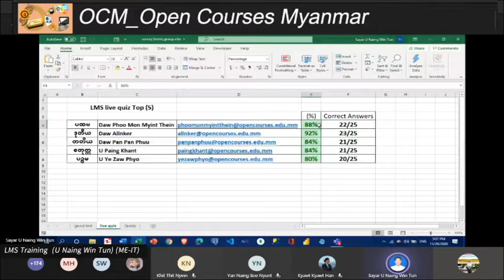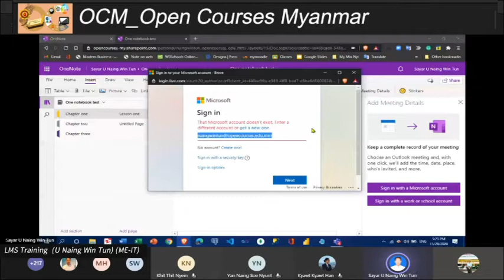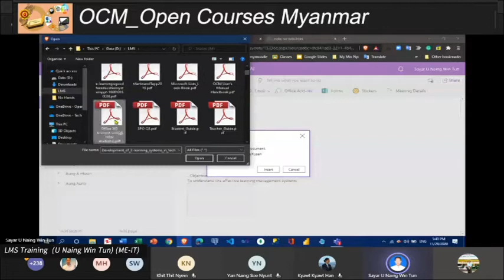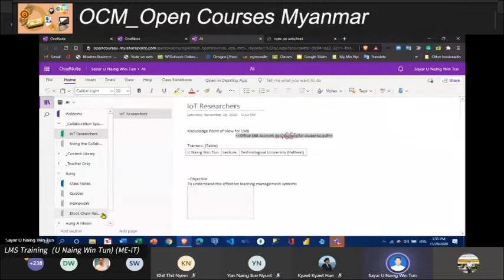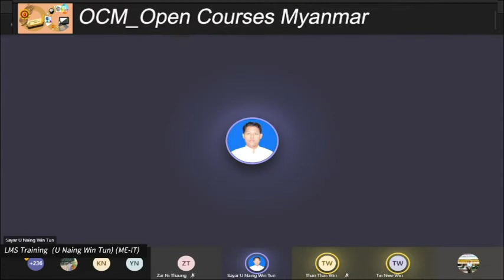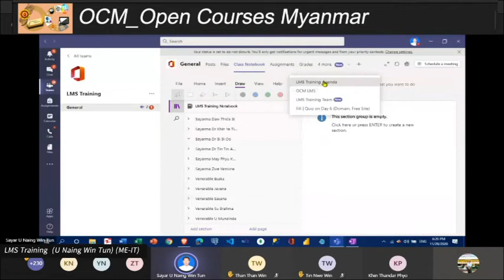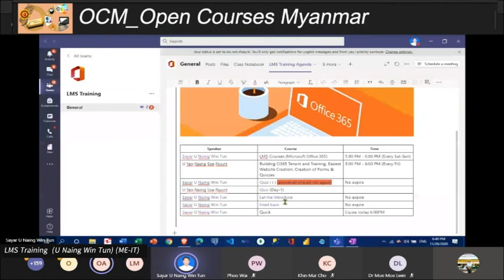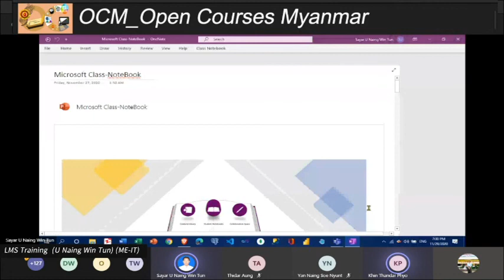28 11 2020 LMS Training U Naing Win Tun ME IT Open Courses Myanmar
LMS Training _ Open Courses Myanmar

Fri,  Sat and Sun @5:00 PM

သင်တန်းမှူး ဆရာ ဦးနိုင်ဝင်းထွန်း ME (IT) ကထိက၊

 သုတနည်းပညာ အင်ဂျင်နီယာဌာန၊ နည်းပညာတက္ကသိုလ် ပုသိမ်။

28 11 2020